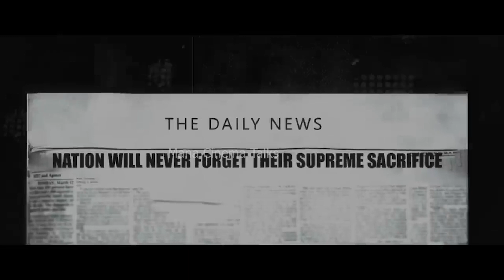Operation Valentine Telugu Teaser | Varun Tej | Manushi Chhillar | In Cinemas 16th Feb 2024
Mana Cinema Talks Channel is mainly for the Entertainment and political content, information based digital media channel. We are providing best Tollywood Movie Updates, Latest Telugu Trailers, Promos, Top Teasers, Gossips, Celebrities immediate news and  Please try to find much more information  in this channel. Kindly  do follow Our  channel..